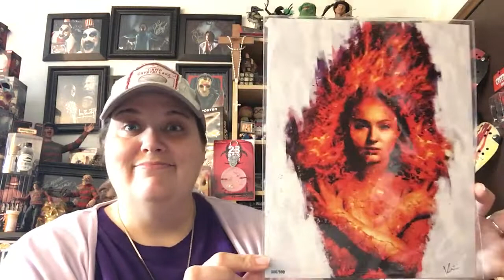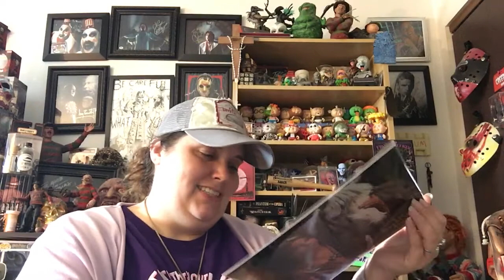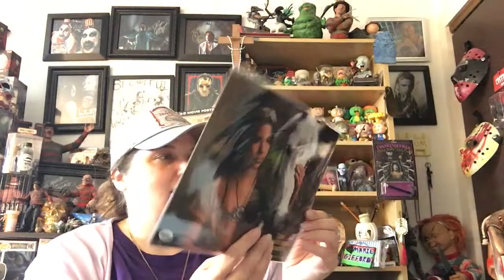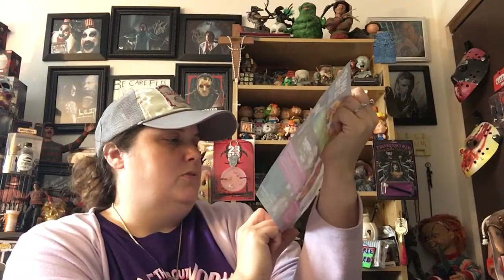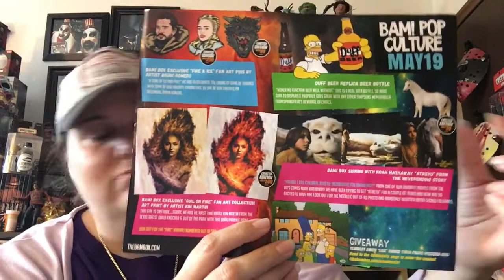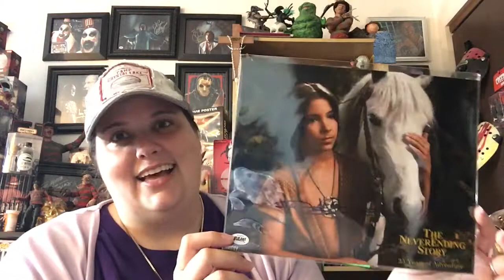BAM box Pop Culture May 2019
I really really enjoyed this box 😍 The autograph made the whole box for me! The Neverending Story is one of my favorite all time 80s movies! I can’t believe I forgot Falkor’s name 😞 I definitely need a refresher on the movie ASAP lol If you’d like to get your own box I hear talk of a signed pop in June’s box 😮 use my link to save yourself $5 😊

😊💜Marie